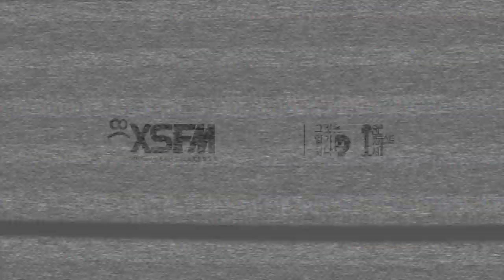[그것은 알기 싫다]327a. 민하문구:오늘까지의 韓日갈등 /김민하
양산형 시사평론 민하문구(25): 韓日외교/무역갈등과 그 주변의 이야기

-보도봇물: a.극우 아베의 폭주/일본회의 배후론, b. 한국보수와 친일, c. 민족주의
-강제징용: 정의, 1938 국가총동원법, 1939 국민징용령, 비참한 강제노동
-한국법원의 판결: 05, 12, 18년의 원고승소취지 판결
-아베정권의 대응: 한일청구권협정 우위의 해석
-무역 보복: 에칭가스, 포토레지스트, 플루오린폴리이미드 수출 규제와 강제징용 판결 관련 언급, 한국의 WTO제소, 소재의 국산화, 함께 검증받자는 대통령의 제안
-일본 정부의 의도: 다가온 참의원 선거와 개헌추진선, 연금쇼크를 피하는 프로파간다, 동아시아 외교안보 질서의 변화, 인도태평양전략과 한국의 위치, 한미일 삼각동맹과 한일갈등, 역사왜곡을 위해 외교관례를 왜곡해야하는 상황, 한국의 성장을 원치 않는 일본
-국내 보수의 움직임: 일본 비판/ 정권 비난/ 경제정책 변화 주장, 한일관계와 대기업의 운명을 동일시하는 전략, 박정희 정권의 청구권자금 활용을 부정할 수 없는 입장, 사법농단 프레임으로 부터 벗어나려는 노력
-대법 판결과 논쟁의 맥락: 청구권협정의 성격 규정, 불법적 식민지배를 배상한 것인가, 청구권협정과 강제징용 피해의 관계, 외교보호권과 손해배상청구권은 공동운명인가